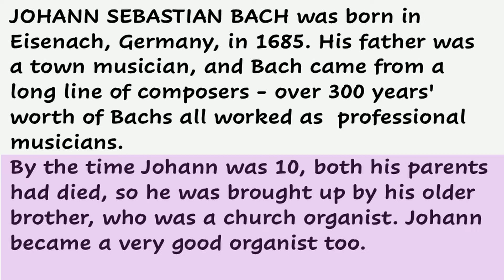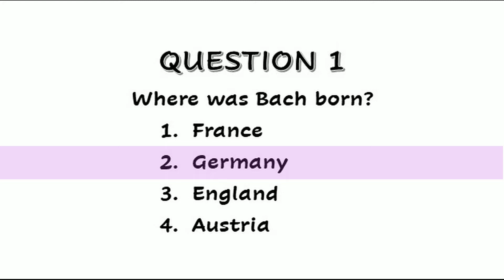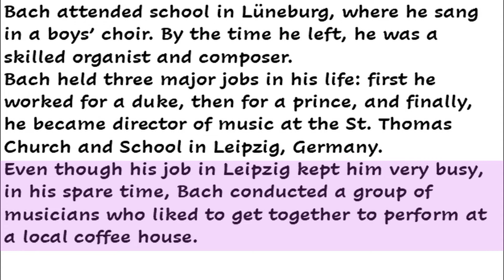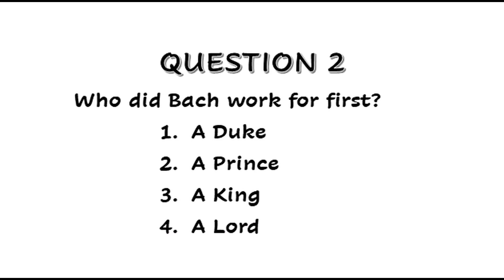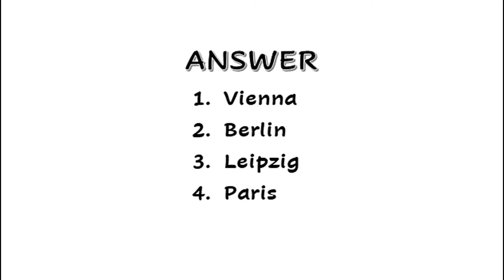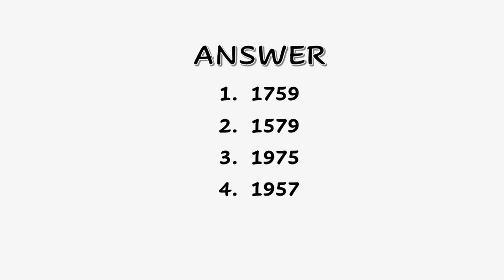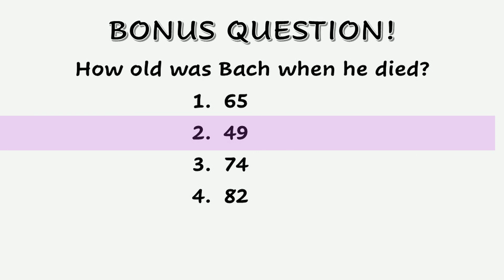Video Active-Music Notes - BACH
A fun, interactive reading activity - all you need is pencil and paper to write down the answers!
A quiz format to develop comprehension and reading skills!
The text is read aloud, and is highlighted to make it easier to follow. Each section of text is followed by a series of multiple choice questions.Time is allowed to write down the number of the answer you think is correct. Each question is then followed by the correct answer for you to check.
The answers to the 1st nine questions can be found in the text.
The answer to the bonus question needs some detective work!
Feel free to rewind to the text to find the answer, and pause the video if you want more time.